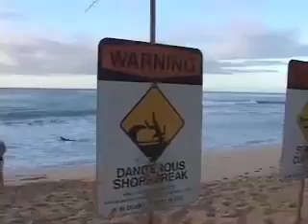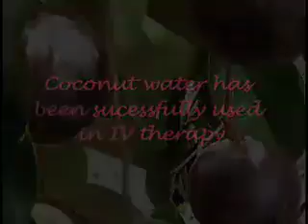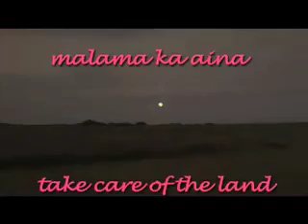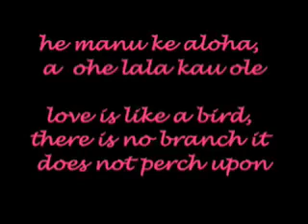Daryl Hannah Vlog 30 Hawaii